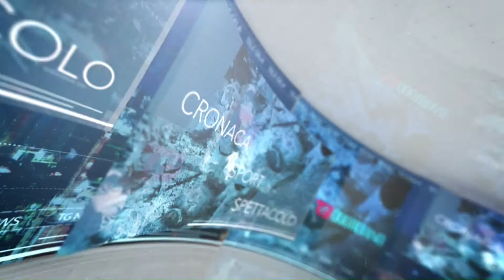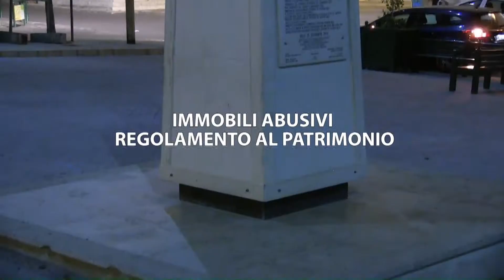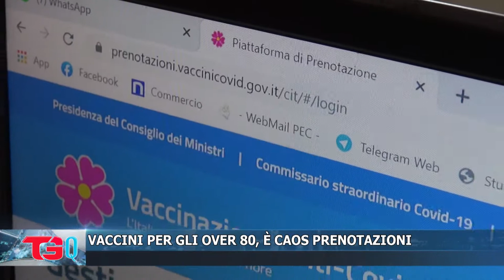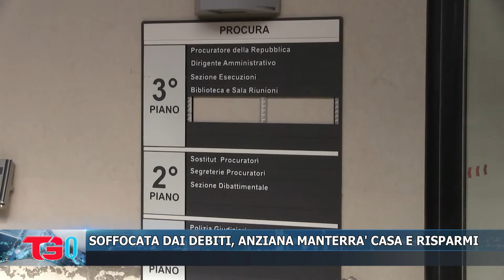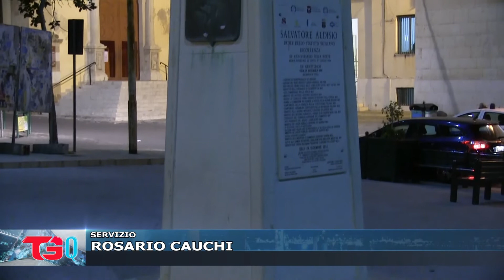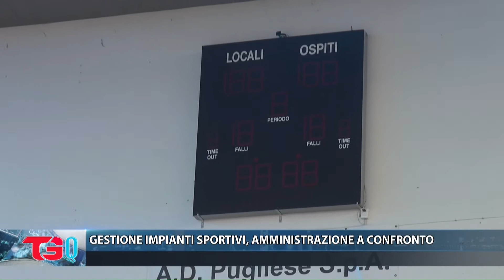TG QUOTIDIANO 09 febbraio 2021